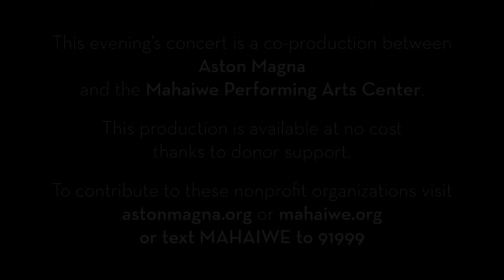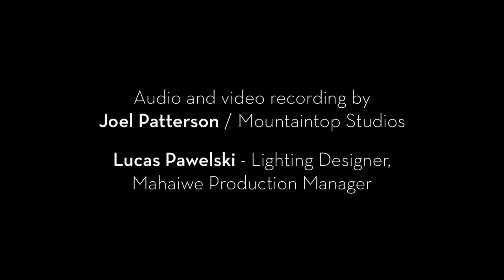Aston Magna: Early Duos for Fortepiano and Violin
The Mahaiwe Performing Arts Center and Aston Magna present "Early Duos for Fortepiano and Violin," on June 13, 2021, from the Mahaiwe stage to YouTube.